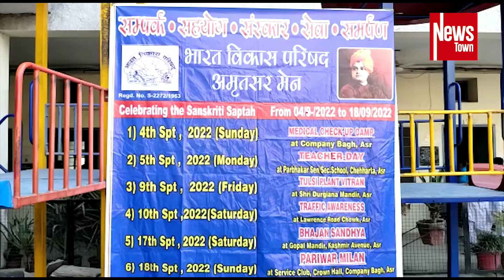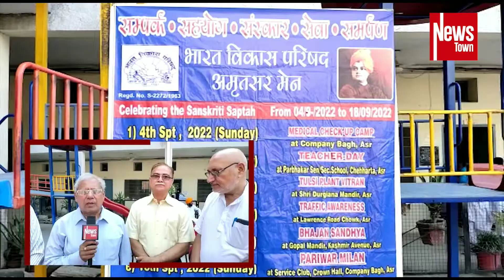अध्यापक दिवस पर अध्यापकों का सम्मान किया गया... भारत विकास परिषद अमृतसर मेन की ओर से